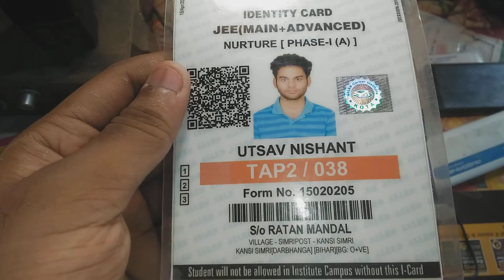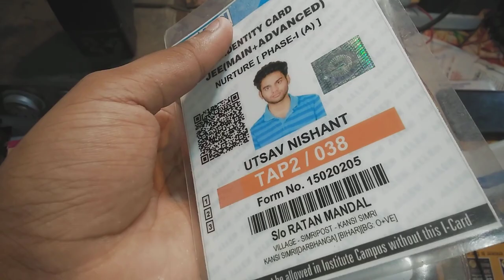Allen Tab is the Worst thing you will ever buy